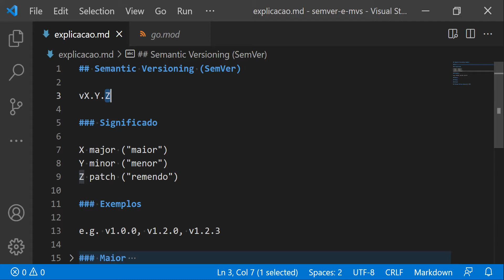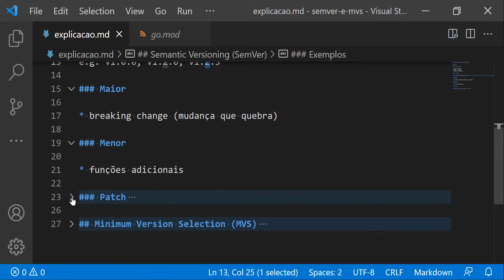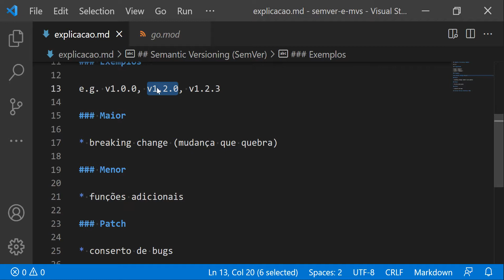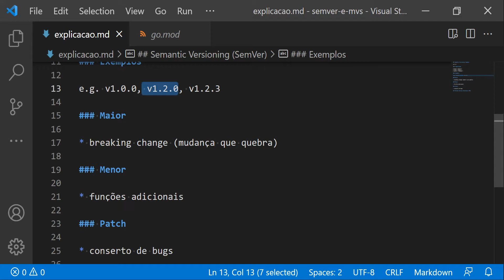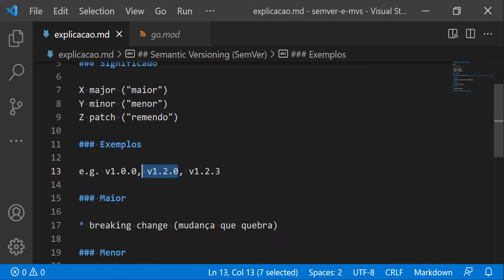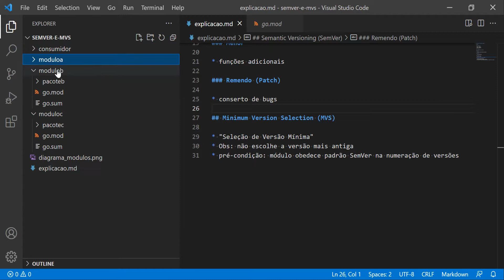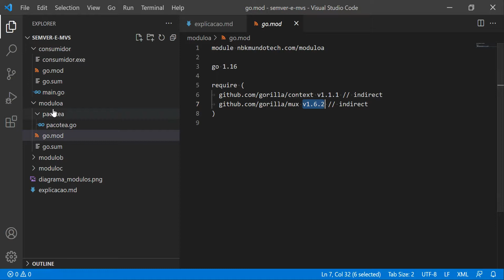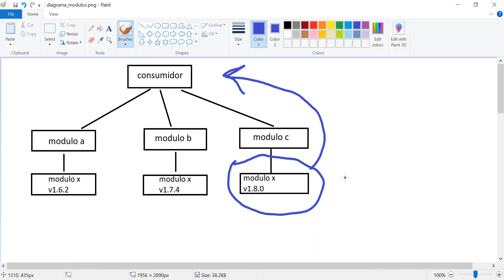0021-08 Como o Golang Escolhe que Versão da Dependência Usar (Versões Semânticas e Seleção Mínima)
Aprenda sobre módulos da linguagem Golang. Como Go gerencia dependências. Descubra pacotes da linguagem. Aprenda como fazer o seu próprio módulo / biblioteca de Golang com um repositório de Git.